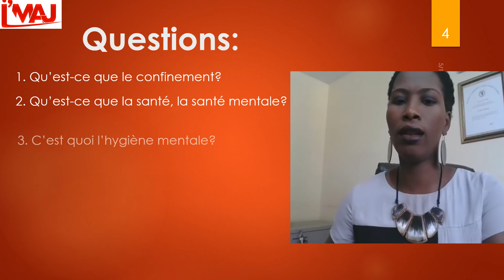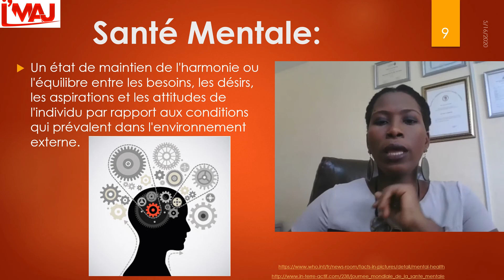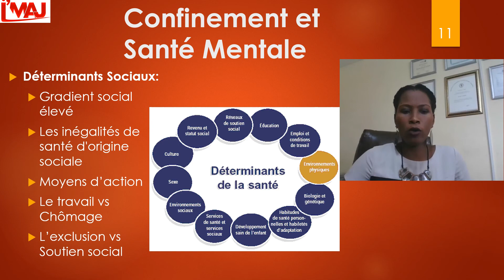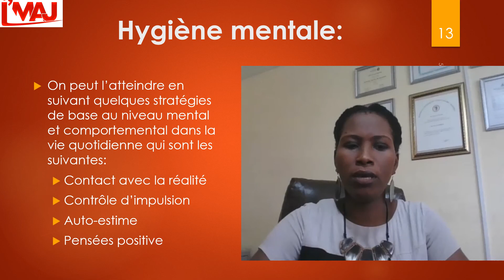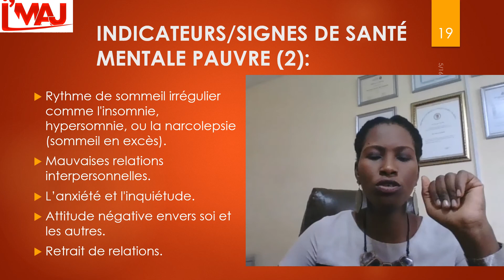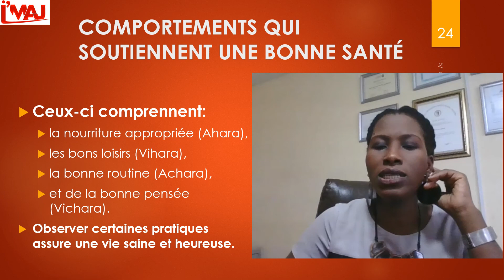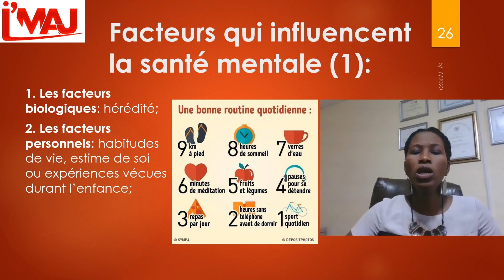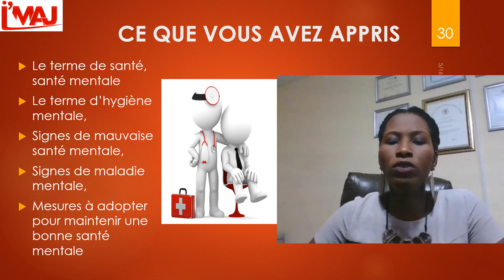Confinement et Santé Mentale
i'MAJ est une émission où je vous invite à apprendre ce qu'est la santé mentale, à comprendre vos comportements et ceux de votre entourage.